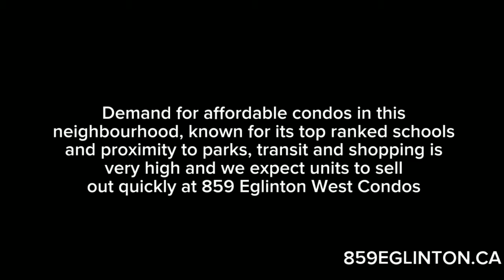The Forest Hill Condos | 859 Eglinton West | Bathurst + Eglinton | Forest Hill Station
The Forest Hill Condos will be located at 859 Eglinton Avenue West in Toronto. This modern condominium residence will stand 16 storeys high with 253 mixed sized condo units. The project is currently in registration for pre-construction.

Demand at Bathurst and Eglinton has remained high for years and with the new Eglinton Crosstown LRT nearing completion, demand is expected to grow exponentially. 859 Eglinton Ave West Condos will have the luxury of a new station at its doorstep. Literally, access to the new station is just a 1 minute walk away. With transit growth comes value growth and investors as well as buyers alike have been registering for The Forest Hill Condos with a great deal of excitement.

The Forest Hill Condos will feature approximately 186 one-bedroom units, 53 two-bedroom units and 28 three-bedroom units. Amenity space at The Forest Hill Condos will be significant with roughly 11,500 square feet of amenity space split between indoor space and outdoor space. Community and pedestrian traffic will be a highlight of the project allowing residents easy access to the surrounding neighbourhood. The Forest Hill Condos residents will also have access to an underground parking garage housing 242 spaces for vehicles and 276 bike spaces.
DEVELOPER
The Forest Hill Condos Toronto
CentreCourt Developments is a Toronto real-estate developer that has quickly made a name for itself in the industry, by creating a variety of through high-rises in the city's most central areas. They build by prioritizing, transit, employment and amenities. They are incredibly detail-oriented, and understand that all issues and factors are important regardless how small. they work together with planners, architects, interior designers and construction companies to help achieve their vision. They may be new, but don't be fooled. They are expanding rapidly and have already impacted the industry and Toronto's skyline with their expansive and ambitious projects.

The Forest Hill Condos by CentreCourt is currently in preconstruction at 859 Eglinton Avenue West, Toronto.